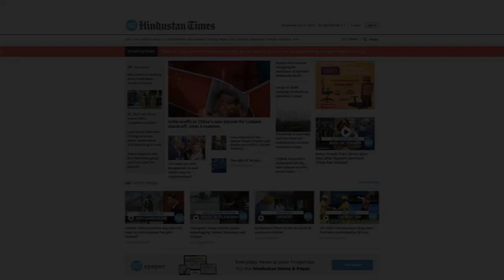Murder of ex-Union minister's wife at Delhi home; suspect held, say cops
Former Union Minister PR Kumaramangalam's wife was allegedly murdered on Tuesday. Police said Kitty was killed by three suspects at her residence in Delhi's Vasant Vihar. Police said the incident occurred when Kitty's domestic help opened the door for their washerman. Police informed that the accused smothered the former minister's wife using a pillow. Police have nabbed washerman Raju, 24, from his residence in Bhanwar Singh Camp. Police said it was a friendly entry to the house as the washerman was known to the family. Police further added that the domestic help somehow untied herself & raised an alarm. 67-year-old Kitty had served as Supreme Court lawyer & her husband was first elected to Lok Sabha in 1984. PR Kumaramangalam, who died in 2000, had served as Union MoS between 1991 & 92. He was Parliamentary Affairs Minister between 1992-93 & India's Power Minister in 1998.